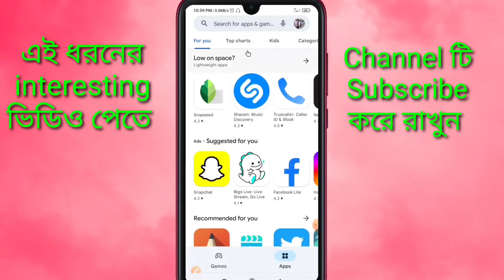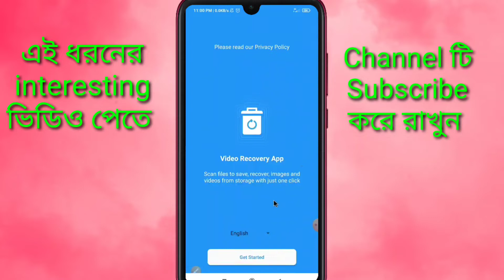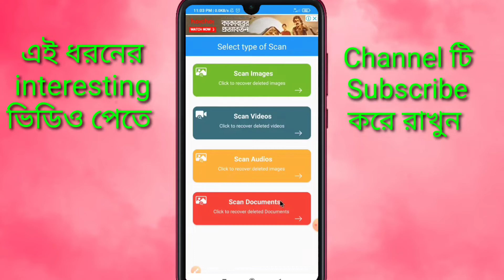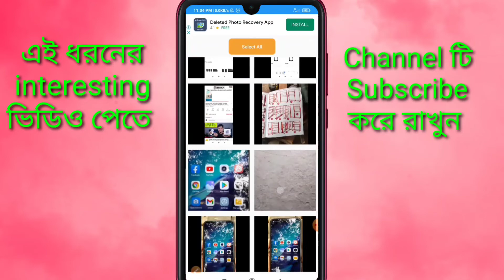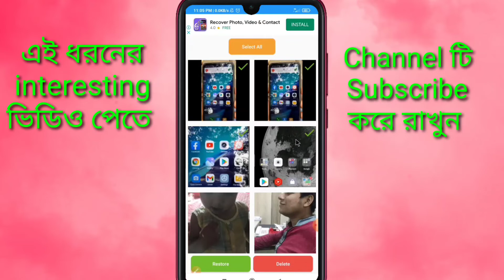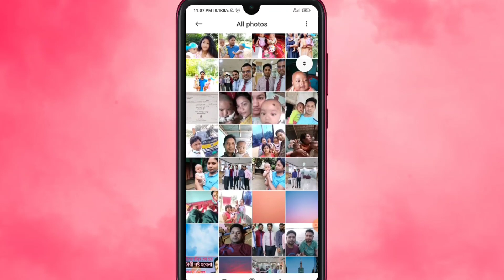Recovery Photos, Video and any documents. ডিলিড হয়ে যাওয়া ছবি ফিরে পাওয়ার উপায়।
ডিলিট হয়ে যাওয়া ছবি ভিডিও ডকুমেন্ট ফিরিয়ে আনুন খুব সহজেই।

How To Recover Any Deleted Photo On Mobile 2020,Recover Any Deleted Photo On Mobile,delete photo recovery,How To Recover,photo recovery,memory card recovery,best photo recovery app for Android mobile

ডিলিট হওয়া ছবি ফিরে পাওয়ার উপায়,how to recover deleted files from android phone,recover deleted photos,diskdigger photo recovery,ডিলেট হয়ে যাওয়া ছবি ফিরে পাওয়া,kivabe photo recovery korbo,delete kora video back,how to recover deleted photos from phone.

delete photo
delete photo video recovery
delete photo kivabe firiye anbo
delete photo back
delete photo recovery iphone
delete photo backup
ফটো ডিলিট অ্যাপস
ডিলিট করা ফটো অ্যাপস
delete a photo
delete photo a jaaye
photo delete ho
ডিলিট ফটো ফিরিয়ে আনার উপায়
ফটো ডিলিট হয়ে গেছে